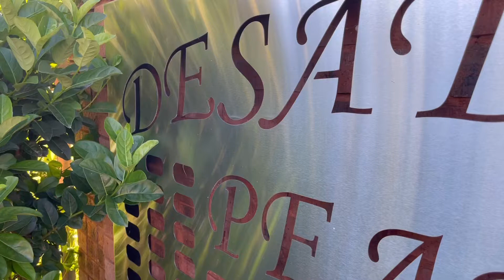Desatoya Peaks, Elandspark - REMAX Team Khaya (P24)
JACKPOT TIME – SPACIOUS 76M2 THREE BEDROOM GROUND FLOOR UNIT WITH TWO BATHROOMS IN SECURE COMPLEX

• Three carpeted bedrooms with built in cupboards
• Two bathrooms – one on suite to the main bedroom
• Modern and renovated kitchen
• Lounge leading through sliding doors to front patio
• Lovely downstairs unit in 24/7 guarded complex - fibre ready as well # bonus
• One covered parking, one open parking and loads of visitors parking
• Great value, great location, great home

So you didn’t hit the Lotto this weekend, but this newly listed home is close to the same thing – a jackpot find! With three carpeted bedrooms, two bathrooms (one being onsuite), a modern and renovated kitchen and a tiled lounge area leading through sliding doors to a patio area with views to die for this townhouse unit says buy me!

The Desatoya Peaks complex is guarded 24 hours a day wand has guarded access control as well. With only 44 units on a spacious land space this complex enjoys privacy and space…

Make your move! Don’t delay! This jackpot deal will not last…